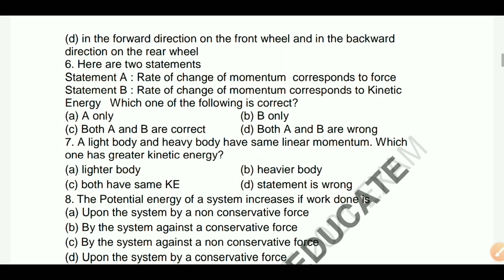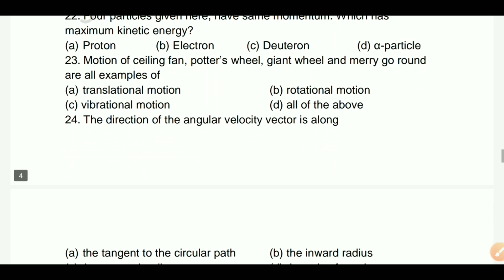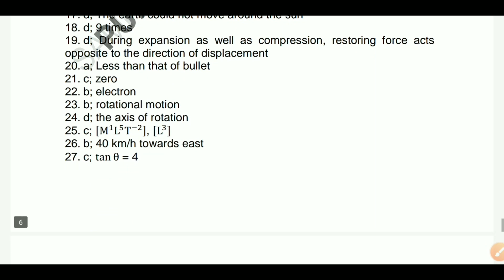11th Class Physics Real Paper with Solution Bimonthly exam September 2021 Class 10+1 Physics Pseb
11th Class Physics Real Paper with Solution Bimonthly exam September 2021 Class 10+1 Physics Pseb

Cradit:- Punjab Board Education

Pseb board Class 11 Physics,
Pseb exam September,
Pseb September Exam 2021-22
Pseb class 11 Paper Solution,
Pseb Class 11 Paper,
Pseb 10+1 Paper Solution,
Class 11 Paper Solution,
Class 11 Physics paper solution,
Class 11 Chemistry Paper Solution,
Class 11 Accountancy Paper Solution,
Class 11 Paper Solution September Month,
Bimonthly exam September,
Bimonthly exam September Month Class 12,
September bimonthly exam Class 12,
Bimonthly Exams September 2021,
Pseb September Exam 2021,
11th Class Physics Paper,
Bimonthly exam September,
Physics class 11 Paper Solution,
Physics Class 10+1
pseb September Exam Class 11 Physics,